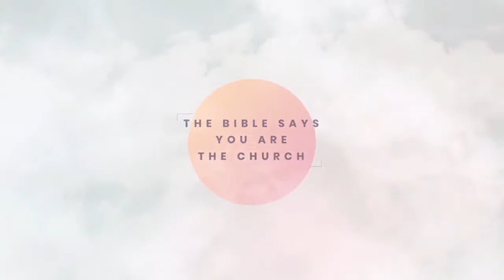We Are The Church // We Are a Family // Travis Cook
The Church is a family, not an event. The Bible refers to member of the church as “brothers and sisters”. In many ways relationships in the church run deeper than those in one’s own biological family, because believers are united in Christ at a deep, spiritual level. Because the church is a family, it functions as one. This has powerful implications for every member. The church as family is a powerful and loving bond of people who are one in Christ.